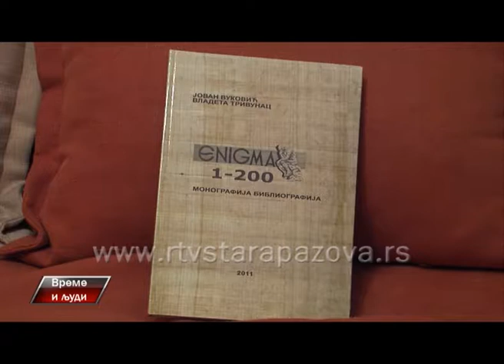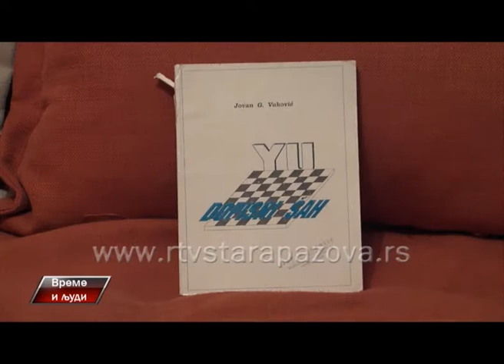Vreme i ljudi Jovan Vuković